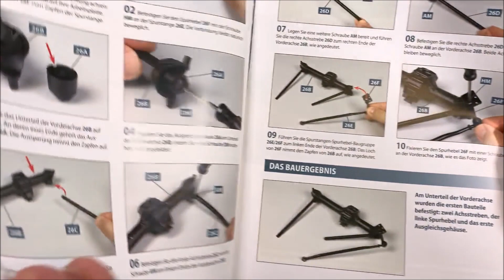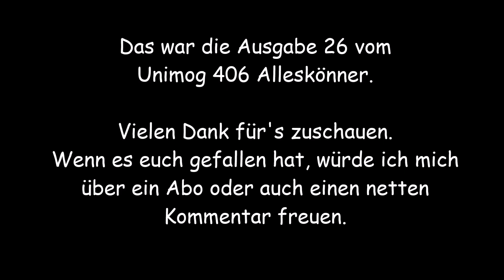Alleskönner Unimog 406 von Hachette | #26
Der Alleskönner - Unimog 406
Ausgabe 26 - wir montieren die erste Hälfte der Vorderachse.